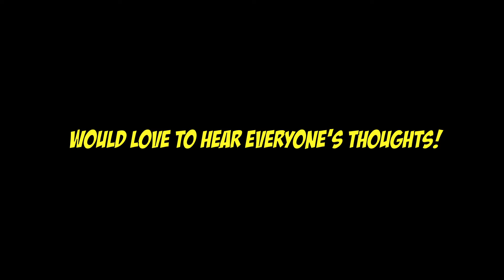Is God of War Worth Playing in 2024?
I played God of War (2018) for the FIRST TIME! It's been 6 YEARS since it's release...the BIG QUESTION...is it worth playing? Drop by to checkout this SPOILER-FREE REVIEW to see for yourself.

LET ME KNOW YOUR TAKES IN THE COMMENTS ABOUT GOD OF WAR!
**PLEASE AVOID SPOILER COMMENTS FOR OTHERS or they will be deleted. THANK YOU!**
Time Stamps:
Intro-- 0:00

Story-- 0:16

World-- 1:53

Combat-- 3:57

Armor & Crafting-- 5:04

The Verdict-- 6:11
Want to know if any other older games are worth going back to checkout?

GET CONNECTED! FOLLOW THE SOCIALS!